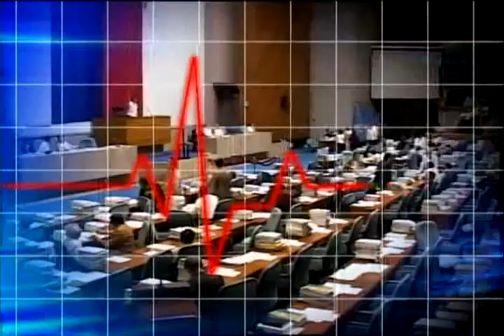heartbeatlive with guest tony meloto part2